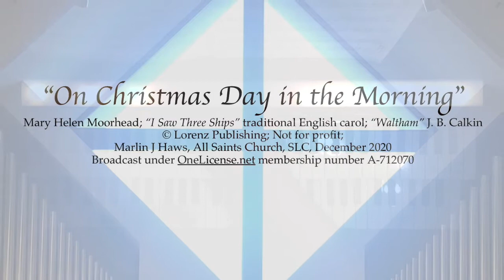On Christmas Day in the Morning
English Carol on organ